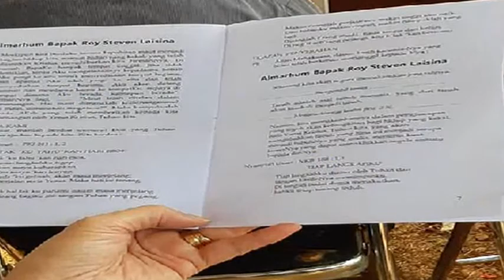Tribute Roy (Part 01) _ Gone Too Soon - Kaulah segalanya